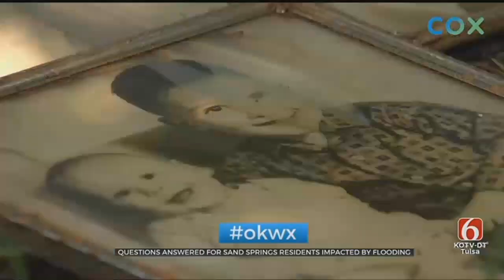Questions Answered For Sand Springs Residents Impacted By Flooding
ᐸpᐳFamilies in the Town and Country neighborhood in Sand Springs are getting some answers as they figure out what's next when it comes to rebuilding their homes.&nbsp;ᐸ/pᐳ